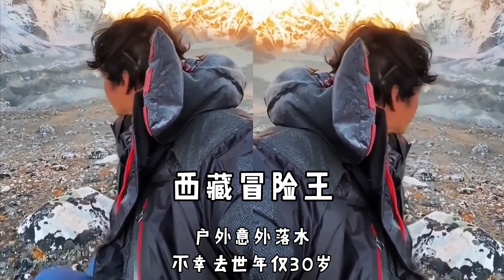作死付出代价的网红，有人直播吃成猪，有人喝农药